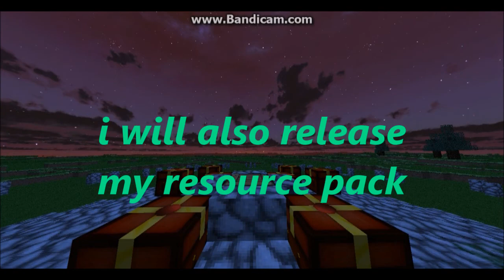100 subscriber sg tournament announcement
almost at 100 subscribers! i have to upload this video before i get there so that you guys are ready for the sg tournament. it will be in about a months time and i will make another video once i get 100 subscribers saying what day and what time it will be on. i can not wait!